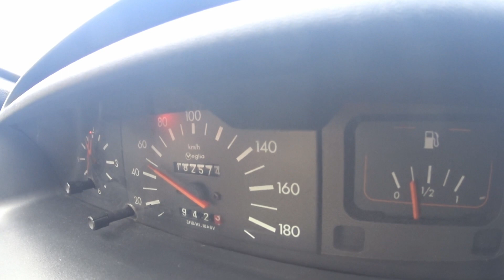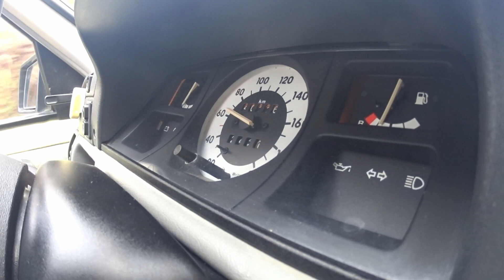Peugeot 205 az Opel Corsa A ellen - egy szupermini is lehet menő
Most felmelegítjük a töltött káposztát, hiszen 1983-tól éveken át küzdött a Peugeot 205 az Opel Corsa A ellen a vásárlókért folyó harcban. Bár mára meghitt barát lett a régi ellenfelekből, azért ha ringbe kell szállni a legcukibb veterán szupermini serlegért, hát felveszik a kesztyűt újra.

A konkrét párosnak ma épp ugyanaz a tulajdonosa, aki egyformán szereti mindkettőt, és műszakilag is nagyon sok a hasonlóság. De ez ne tévesszen meg senkit, mert amikor eredetileg pástra lépett a Peugeot 205 az Opel Corsa A ellen, akkor még valódi jelentése volt a „francia” és „német” autónak. Más a tapintásuk, más a hangjuk, másképp mozognak és nagyon más a vezetési élmény is, hiába tűnnek papíron szinte egyformának.

Amikor ezek a kocsik újak voltak, senki sem várt tőlük klímát, csendes és nagy sebességű utazást, vagy épp biztonságot baleset esetén. Cserébe tudott valamit az autózás lényegéről a 205 és a Corsa egyaránt: valóban olcsón nyújtották a szabadságot. Nem árulták drágán, keveset fogyasztottak és olcsó volt a javíttatás – ha kicsi pénzből mentél volna dolgodra, hát csak ki kellett választani, melyik tetszik jobban. Nem véletlen, hogy a két típusból együttesen 8,5 millió készült. Hát ezért megy ma megint a Peugeot 205 az Opel Corsa A ellen.

A videó tartalma:
00:00 – Megy a gőzös
00:12 – Búcsúznak a szuperminik
01:32 – Bemutatkozik a Peugeot 205 Forever (1994)
02:20 – Bemutatkozik az Opel Corsa Joy (1991)
03:13 – A FRANCIA autó kényelmes
04:29 – A NÉMET autó feszes
06:11 – Felszereltség és csomagtartó
09:40 – Hátsó ülésre beférek egyáltalán?!
12:11 – Vezetési élmények
14:14 – Motor és technika
16:00 – Üveg tolótető a Peugeot-ban: nem hiszed el, hogy működik!
18:18 – Elektromos faltdach, azaz ponyvatető az Opelben: minikabrió!
19:35 – Éljenek a veterán szuperminik